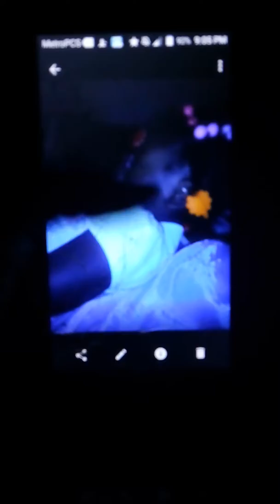Showing you my case on my phone my new phone when I'm recording on YouTube